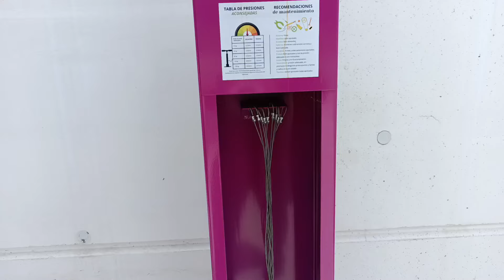ALDEIA ZUMBI? CADE TODO MUNDO, DE AUTOCARAVANA PELA GALÍCIA VIAJANDO GERAL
Allpowers Estações de Energia e Painéis Solares Portáteis

OutIn Nano

- Espresso Portátil Espresso Máquina

Sua Estação Móvel de Café expresso:

Red Dot Design / Se Design

Código: VIAJANDOGERAL

COMPRE NOSSO livreto História em Quadrinhos (Banda Desenhada) volume 1, 2, e 3

Aluguel de Autocaravana/Motorhome
Modelo Perfilada, para 4 pessoas de dormida
Portugal